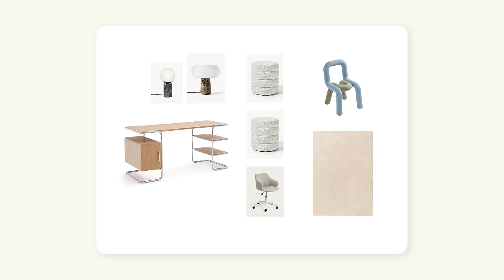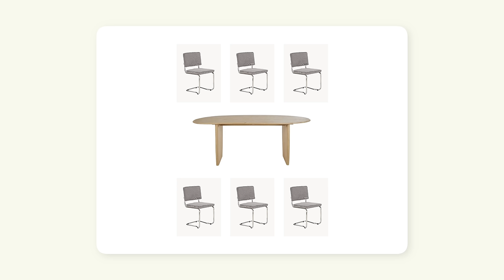1 MOIS POUR REFAIRE MES BUREAUX!!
Andie✨